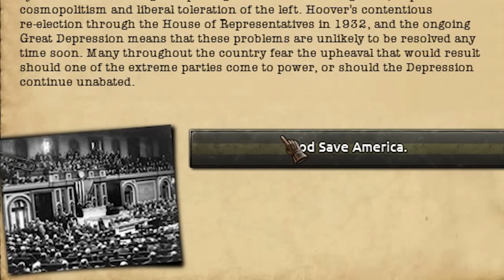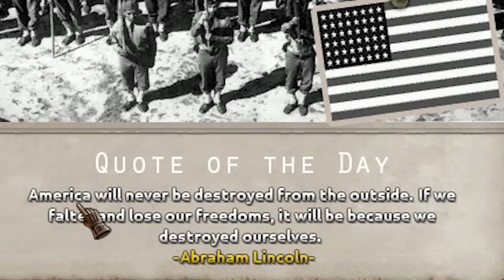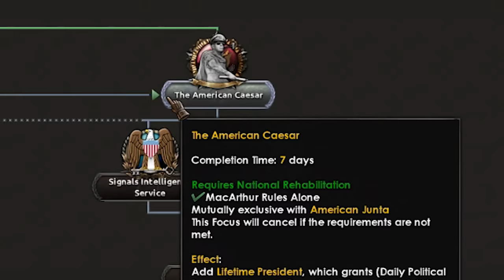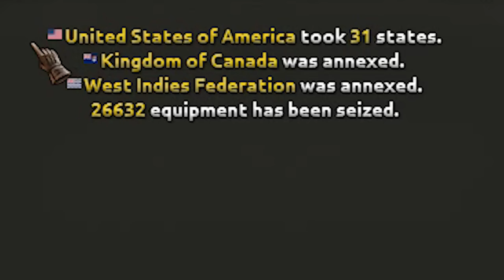THE MOST BASED PATH TO REUNITE THE UNITED STATES IN HOI 4 KAISERREDUX